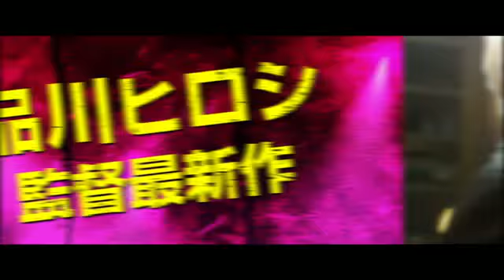映画『サンブンノイチ』特報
2014年4月1日（火）エイプリルフールROADSHOW！
Japanese film SANBUN NO ICHI trailer.
■作品紹介
『ドロップ』『漫才ギャング』品川ヒロシ監督最新作
角川文庫創刊65周年記念作品―原作：木下半太
豪華キャストでおくる、騙しあいの一発逆転劇―　最後に勝つのは誰だ！

人生の一発逆転を賭け、銀行強盗を成功させた、3人の男― キャバクラ"ハニーバニー"店長のシュウ（藤原竜也）、ボーイのコジ（田中 聖）、常連客の健さん（ブラックマヨネーズ小杉竜一）。手に入れた数億円もの大金は、3 分の1ずつ分け合うはず・・・だった。だが、その金を狙っているのは彼らだけではなかった！―謎の女・まりあ（中島美嘉）、闇の帝王・破魔翔（窪塚洋介）、川崎の魔女・渋柿多見子（池畑慎之介☆）。大金を手にするのは―最後に勝つのはいったい誰なのか!? 騙し裏切り奪いあいの一発逆転劇。
かつてない豪華キャストとスタッフによる究極のアンサンブル！怒涛のマシンガントーク、ジェットコースターのごとく展開するスリル＆笑い＆アクション！ハラハラドキドキのリミッターをハズす、2014年春必見の一発逆転エンタテインメント！

■クレジット
出演：藤原竜也、田中 聖、小杉竜一（ブラックマヨネーズ）
中島美嘉、窪塚洋介　池畑慎之介☆、木村 了、哀川 翔（特別出演）　ほか
配給： KADOKAWA　吉本興業